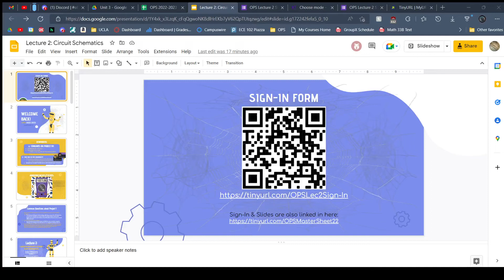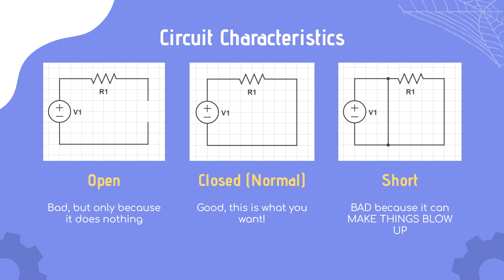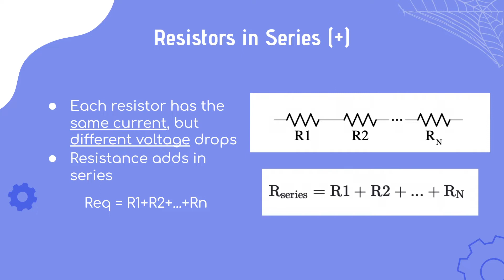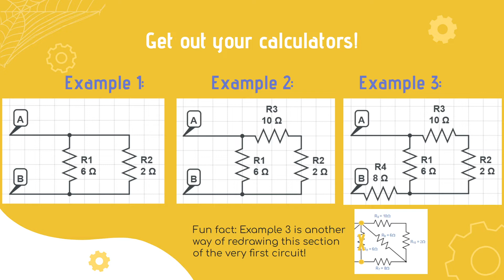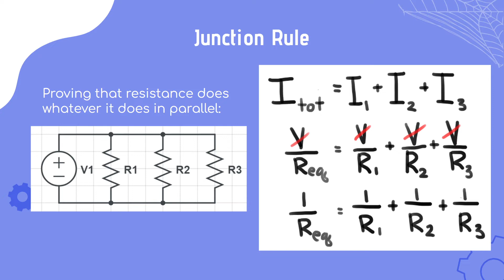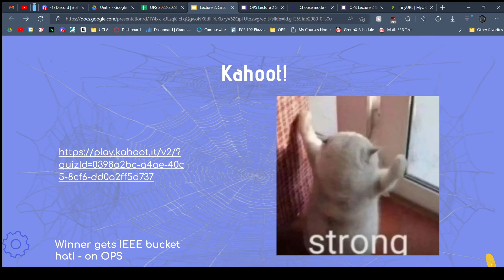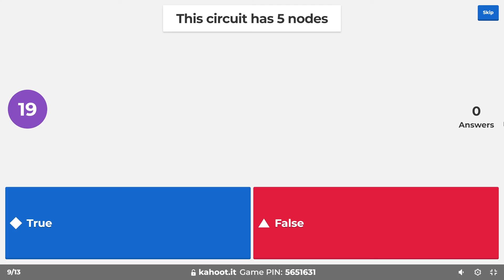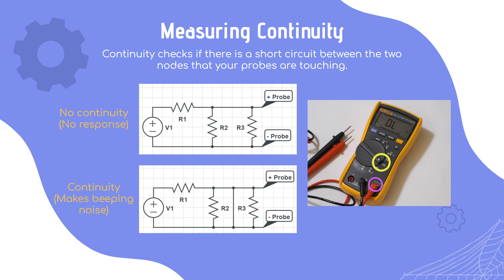OPS Lecture 2 2022-2023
OPS Lecture 2: Circuit Schematics
UCLA Fall Quarter 2022
Lecture by Miriam Nygren and Eli Foerst